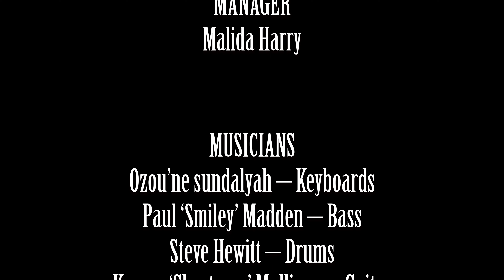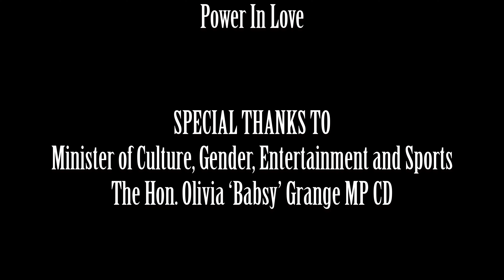Althea Hewitt Live in Concert A Valentine's Day Affair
Live Valentine's Day performance by Althea Hewitt.

Tracklist:
- Boom Boom Boom
- Stronger
- Distance
- Covers for lovers medley:
a. How Could I leave
b. Be Without You
c. At your Best
d. Cherish the Day
e. I Feel it Coming
- Deeper
- Power in Love

 With special thanks to:

MUSICIANS
Keyboards-         Ozou’ne Sundalyah
Bass-                   Paul Smiley
Drums –              Steve Hewitt
Guitar –               Kenroy Mullings

HARMONY SINGERS
Paige Knight
Katryna Chaplin

VIDEOGRAPHERS
Courtney Panton
Dawn Martin

RECORDING STUDIO
Harry J studio productions

PRODUCER
AH All Artist Inc.

EXECUTIVE PRODUCER
Angels & Idiots Productions

PRODUCTION ASSISTANT:     Kamoi English
MANAGER ALTHEA HEWITT: Malida Harry (Love & Unity Music)
PR LIAISON:                              Jackie Campbell

And last but not least:
Minister of Culture, Gender, Entertainment and Sport: The Hon.Olivia "Babsy" Grange MP.CD.